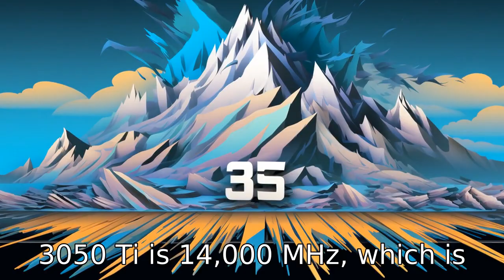11 Differences: Rtx 3050 Vs 3050 Ti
Dive into the world of Nvidia's GeForce RTX 30 series as we compare the RTX 3050 vs 3050 Ti. Unfolding the distinctions, from their computational power and speed to energy consumption and system cooling requirements, this video leaves no ground untreaded. Whether it's the impressive CUDA cores count or memory speed, each aspect is meticulously covered. Find out which graphics card will suit your gaming needs, deliver the desired performance, and how it fits in your budget. Make the best choice for your system!